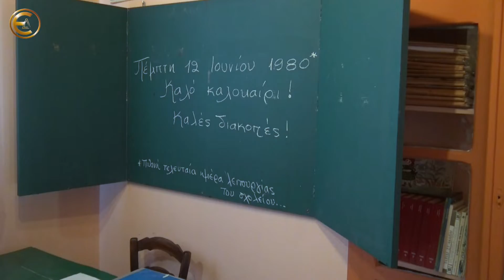Δημοτικό σχολείο Εγρηγόρου Χίου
Προοδευτικός Εκπολιτιστικός και Κοινωνικός Σύλλογος Εγρηγόρου.